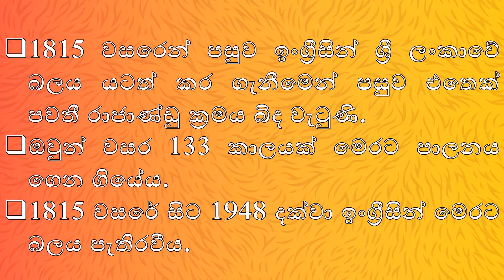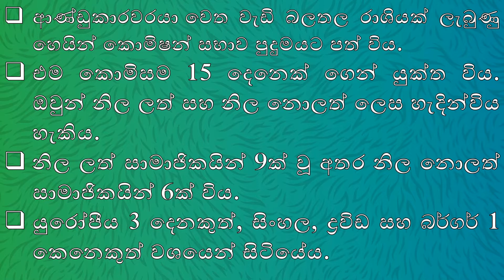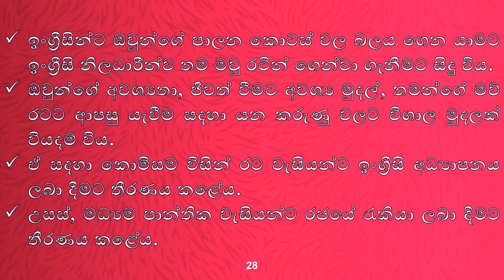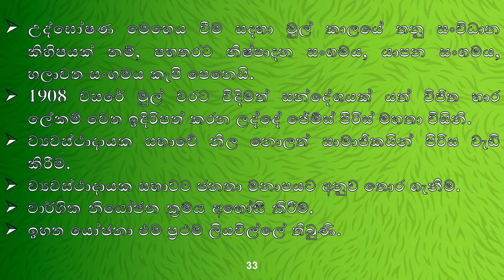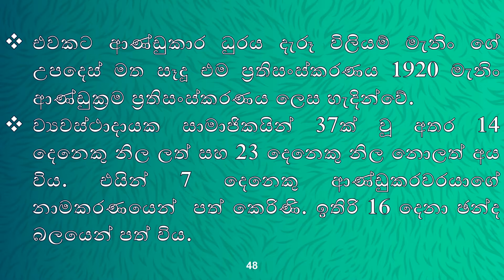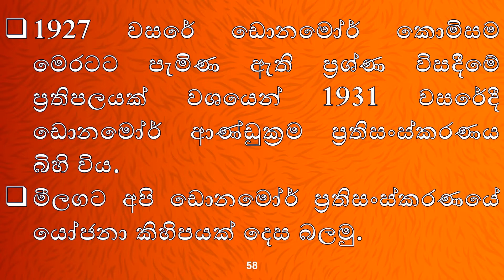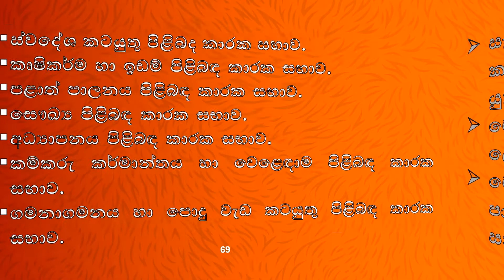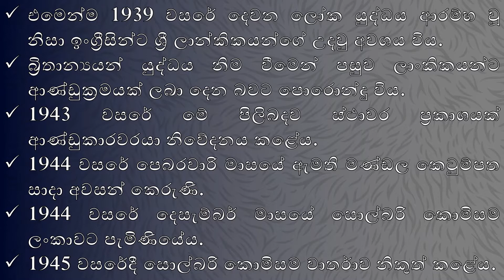ඉතිහාසය, 9 ශ්‍රේණිය, 5වෙනි පාඩම ශ්‍රීලංකාවේ ආණ්ඩුක්‍රම ප්‍රතිසංස්කරණ සහ නිදහස් ව්‍යාපාරය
ඉතිහාසය 9 ශ්‍රේණිය  5 වෙනි පාඩම වන ශ්‍රීලංකාවේ ආණ්ඩුක්‍රම ප්‍රතිසංස්කරණ  සහ නිදහස් ව්‍යාපාරය පිලිබදව මෙම වීඩියෝව දැක්වේ. ඉතින් මෙය නරබා යමක් ඉගෙන ගත්තානම් like සහ comment එකක් දාන්න.